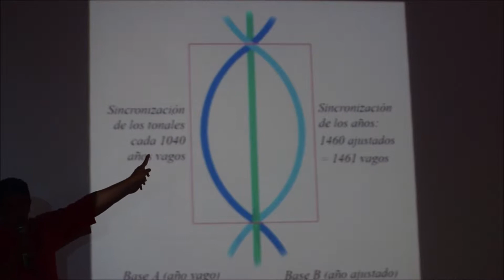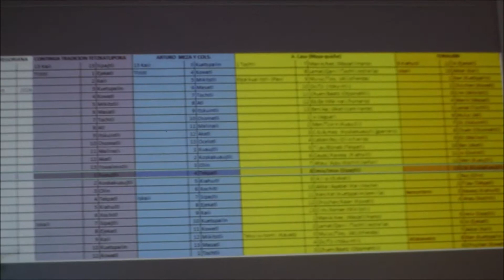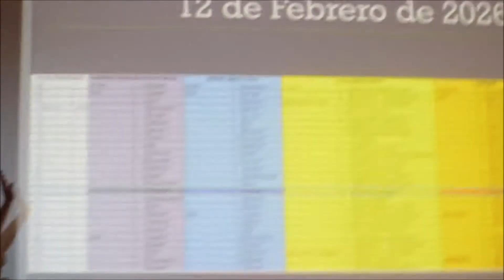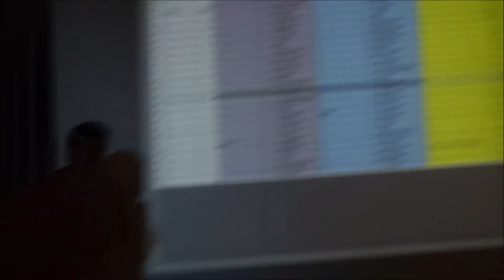Israel Becerra - Unificación Calendárica - Propuesta 02 + cierre Sergio Gómez